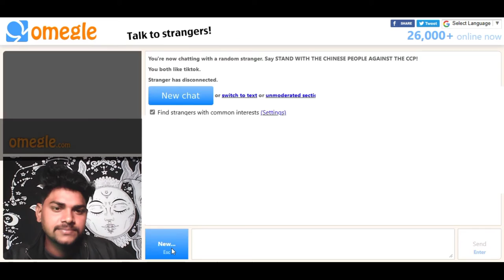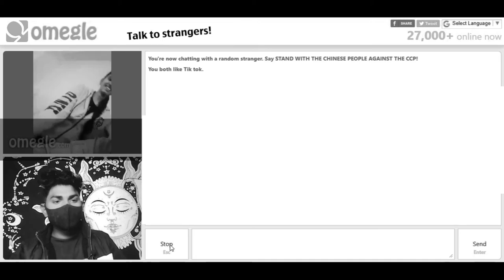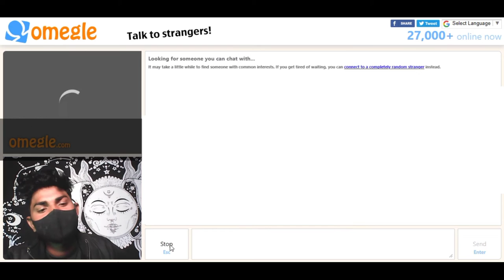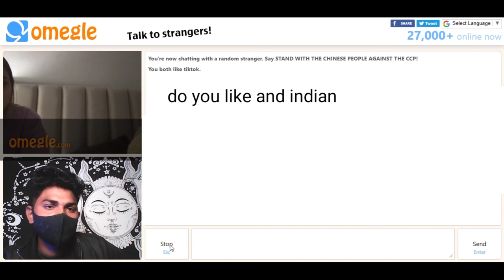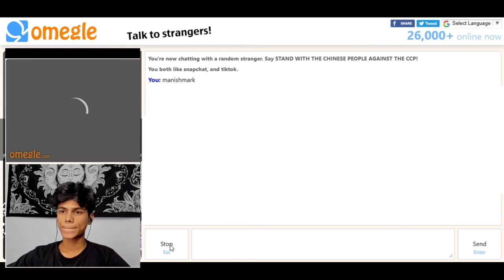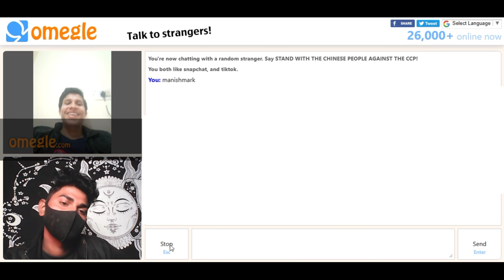Flirting girl on Omegle || Omega funny video|| I found very pretty girl on Omegle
Flirting girl with Omegle || Omega funny video|| I found very pretty girl on Omegle

More queries
Funny videos
Omegle ki funny videos
Flirty pick up line
Omegle fun
Omegle ladki wali video
Are you bowling ball pickup line
Aadarsh UC wali video
Aadarsh Singh
Adarsh Singh extra
Ramesh methi
Vishwas Kaushik
Dhruvi Nanda
Shiv Rawat
Omegal gandi pick up line
Omegal hansi wali video
Omegle video for girls
Omegle video by Manish Mark

lodhesawar mahakaal ka safar by manishmark